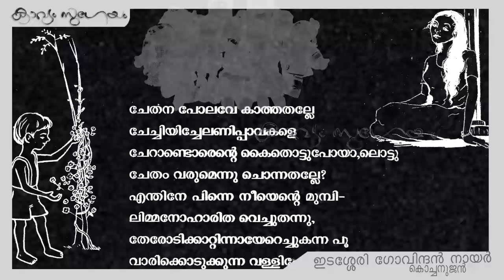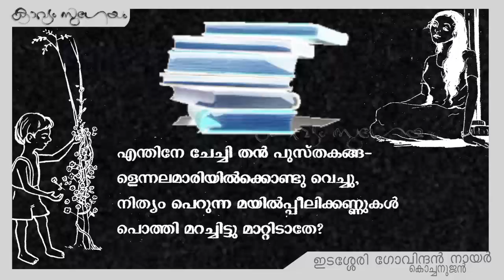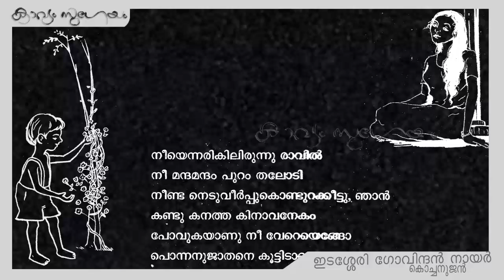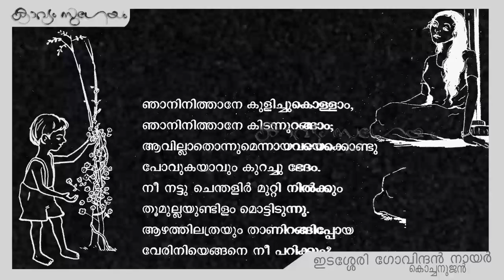|Kochanujan|കൊച്ചനുജൻ| Edasseri Govindan Nair|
, കൊച്ചനുജൻ -ഇടശ്ശേരി ഗോവിന്ദൻ നായർ
ക്ലാസ്‌-  VII (പുതിയ സിലബസ് 2014) മലയാളം  പാഠപുസ്തകത്തിലെ   കവിത